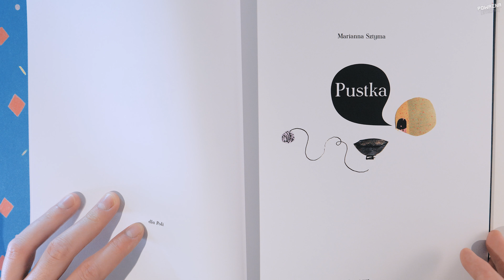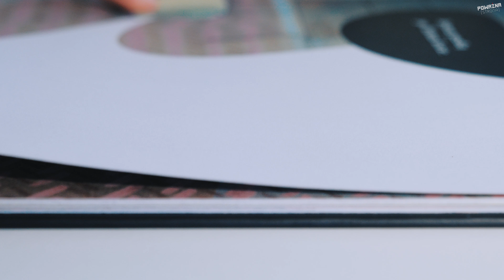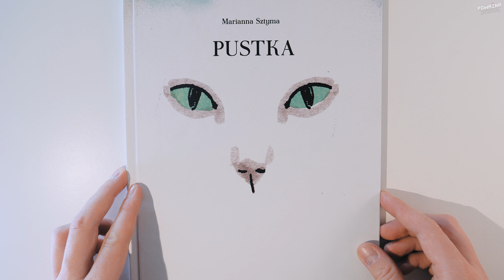PUSTKA - Będzie z Tobą Już Zawsze - Recenzja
Muzyka:
Mournful Departure - Asher Fulero

Użyto materiałów z filmów, gier i komiksów:
Pustka;